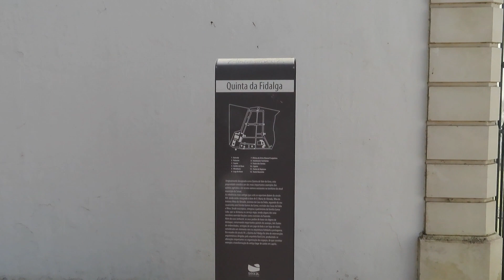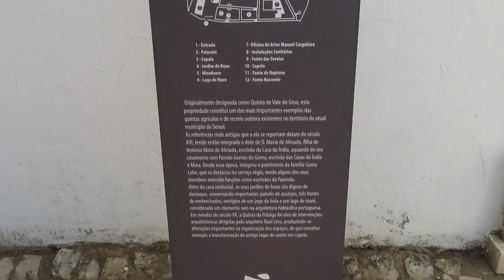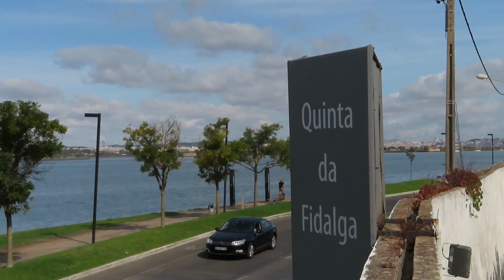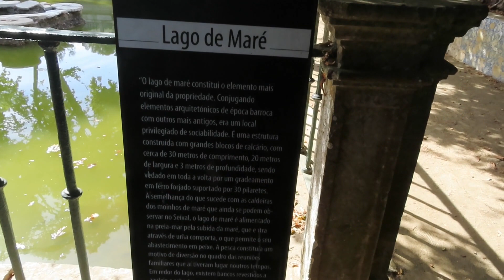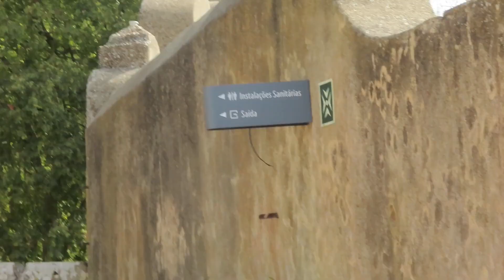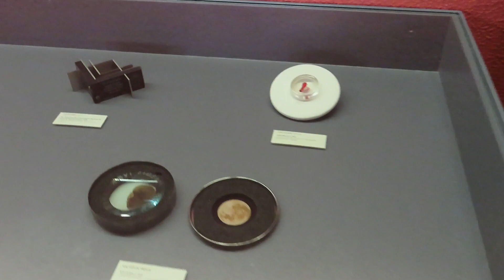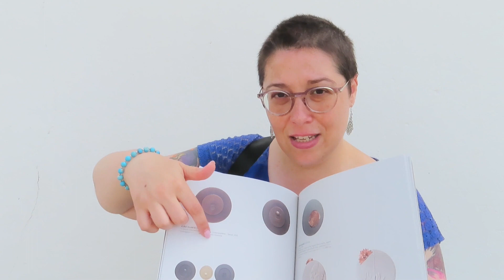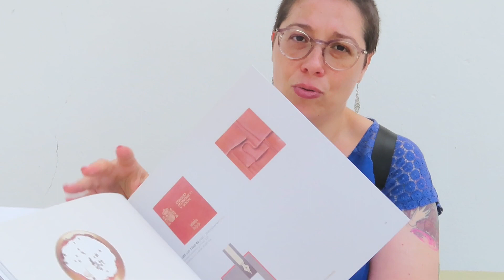De Mochila às Costas #3 - Quinta da Fidalga